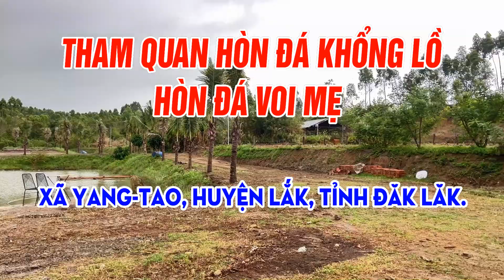THAM QUAN VÀ KHÁM PHÁ HÒN ĐÁ VOI KHỔNG LỘ TẠI HUYỆN LẮK, TỈNH ĐẮK LẮK